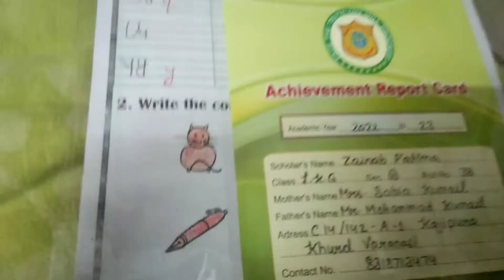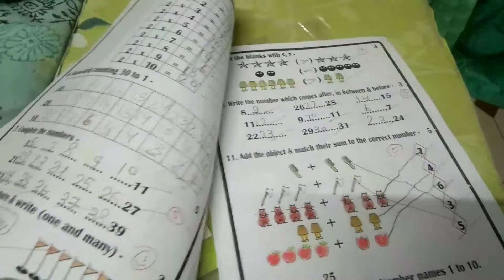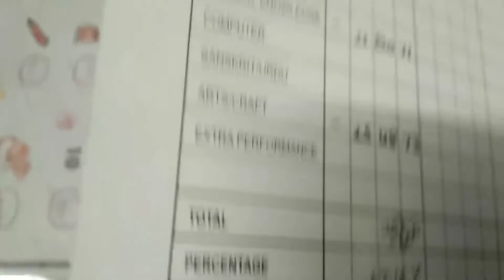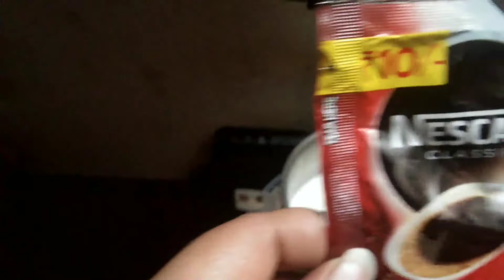let admission ke baad bhi zainab class me 4 rank lai#singel sabia mom youtubar viloger